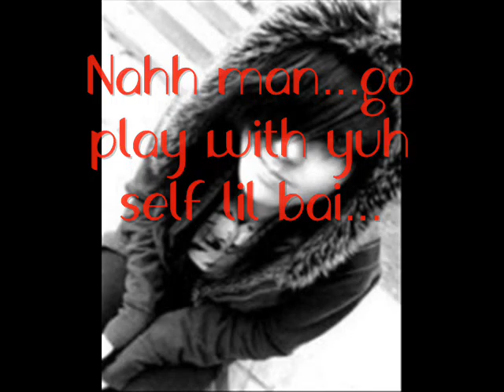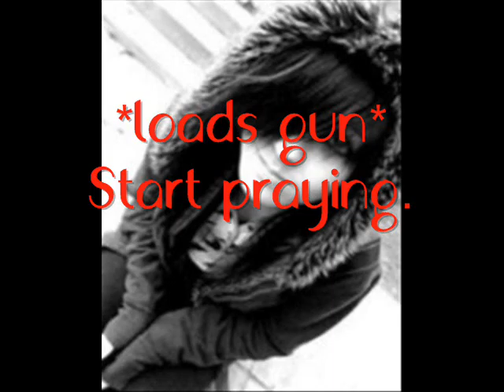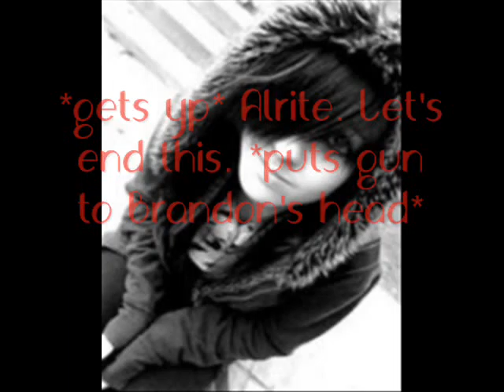The Guyanese Retards [Hungover]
♥ hey hey ♥ ii wanna put real pics mann .